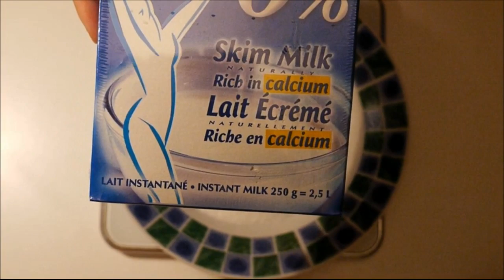gelato allo yogurt (senza gelatiera).. 158 kcal a porzione!!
ecco la ricetta del gelato di grom allo yogurt.. ovviamente non è una mia ricetta ma l'ho tratta da un video di cui vi metto il link:
ps:vogliamo parlare di quanto è carino Guido Martinetti?!? meglio di no...

calcolo kcal (per 5 persone circa):
- 250 gr yogurt intero (157,5 kcal)
- 60 gr latte intero (36,6 kcal)
- 60 gr panna (202 kcal)
- 10 gr latte scremato in polvere (35 kcal)
- mezzo cucchiaino di farina di carrube
- 100 gr zucchero di canna (362 kcal)

tot calorie: 793,4 :5= 158 kcal a porzione (2 palline)

ecco il link al mio gruppo su facebook!!